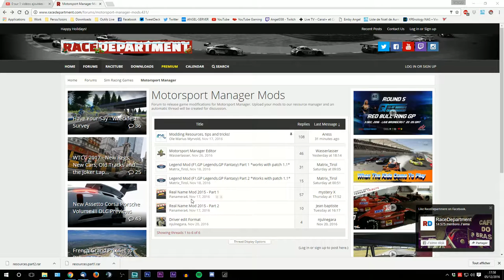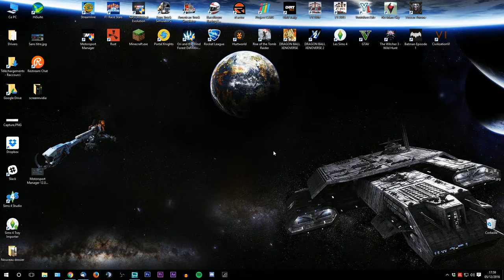[FR-PC-HD] MotorSport Manager - Le Tuto Mods